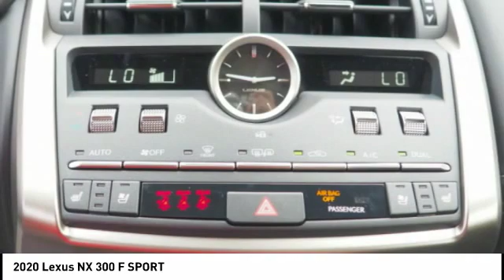2020 Lexus NX 300 F Sport for sale in Durham NC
2020 Lexus NX 300 F Sport for sale in Durham NC - Stock # 91979
Year: 2020
Engine: 2.0L I-4 cyl
Transmission: 6-Speed Automatic
MPG Range: 22/28
Exterior Color: Obsidian
Interior Color: F Sport Black
Address:
VIN: JTJSARBZ2L5007574